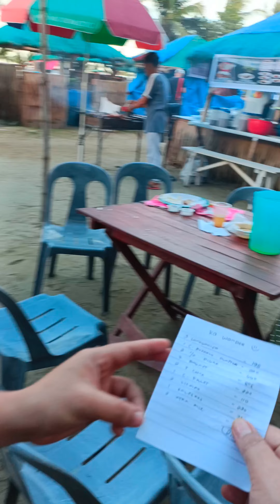ang ganda pala ng lugar niyo nang endang🥰🙏